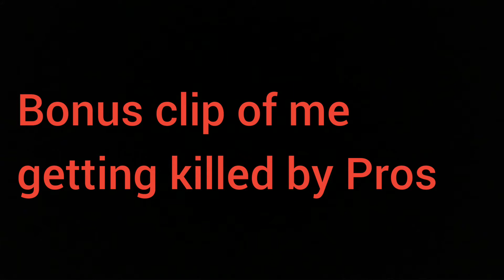Grind Begins | MONTAGE #7 | PoTBoT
bye